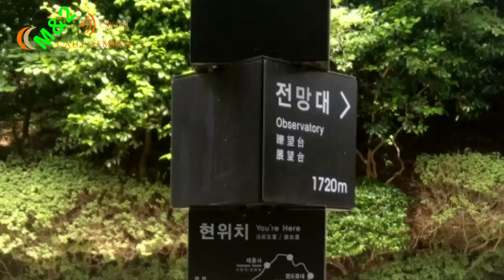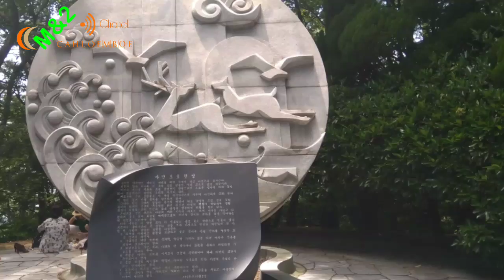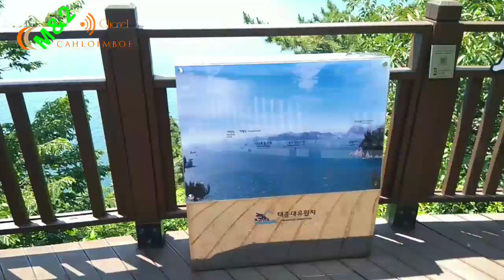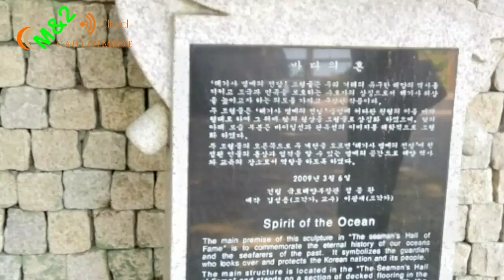M&2 VLOG TAEJONGDAE 태종대 부산광역시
.Busan Taejongdae adalah tempat pemandangan pantai yang mewakili Busan dengan bebatuan yang indah, dan membentuk perpaduan tebing berbatu yang harmonis dengan hutan laut yang lebat. Ini tidak hanya membentuk pemandangan yang indah seperti gua laut dan jalur laut karena erosi pantai yang kuat, Lanskap vegetasi, yang terdiri dari komunitas ginseng, yang terkenal untuk klinik lokal, juga sangat bagus.